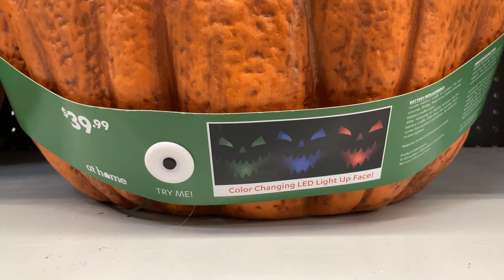At Home Halloween 2021: Color-Changing Pumpkin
Sold at At Home in 2021.

Made by Seasonal Visions International.